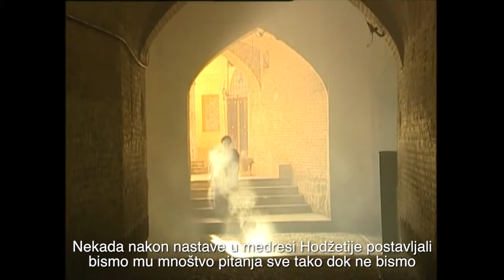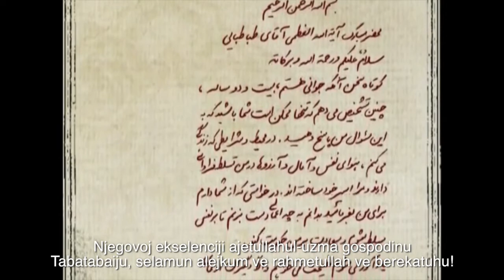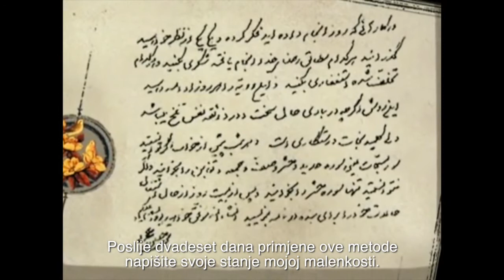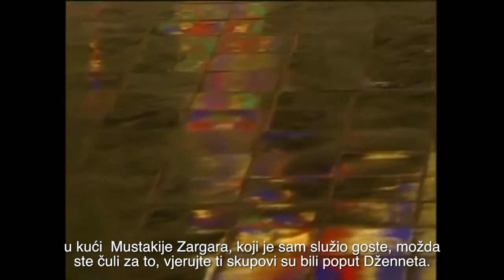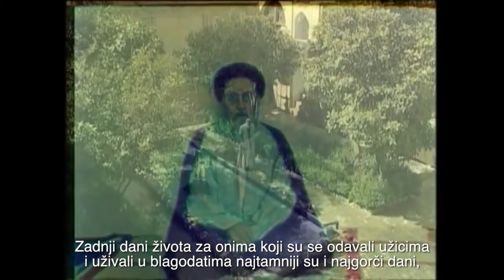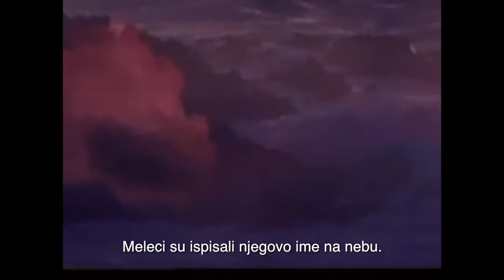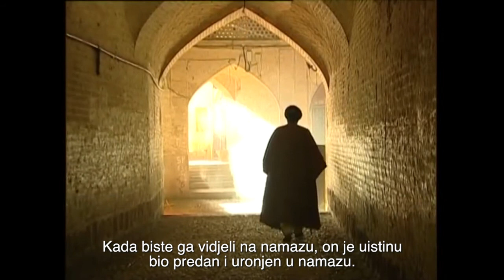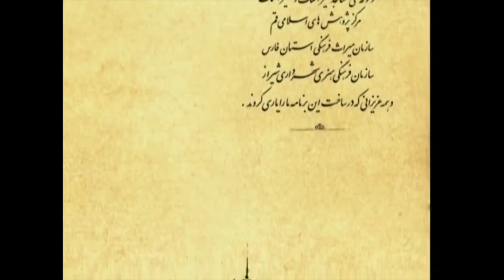Allame Tabatabaji - dokumentarac 7/7